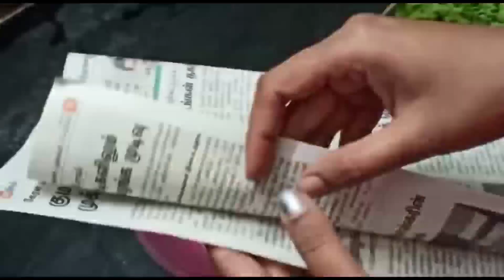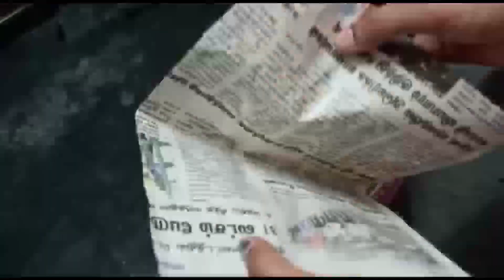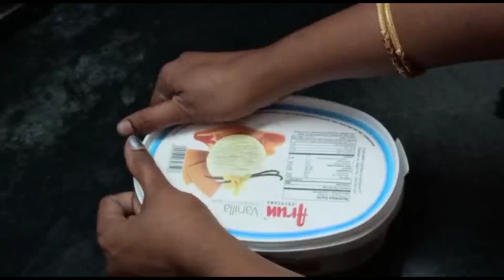top10 kitchen tips and tricks in tamil/amazing kitchen tips/10 latest kitchen tips/kitchen hacks2021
top 10 kitchen tips and tricks in tamil/Amazing kitchen tips/10 latest kitchen tips/kitchen hacks 2021